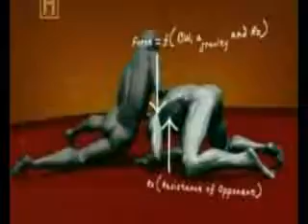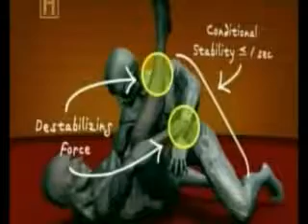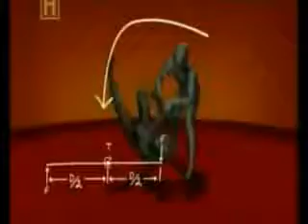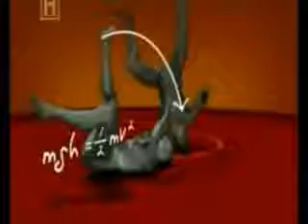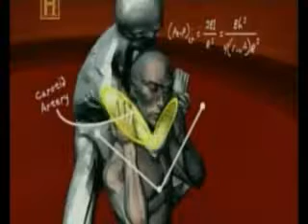vo thuat co ban - YouTube_13